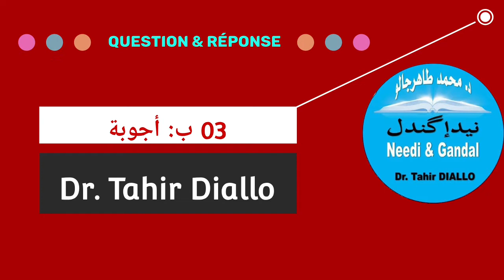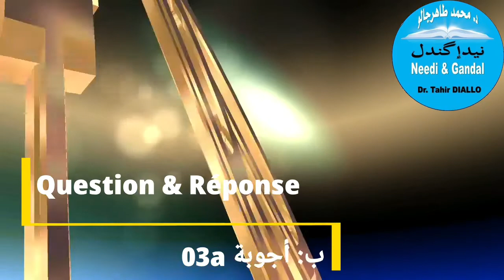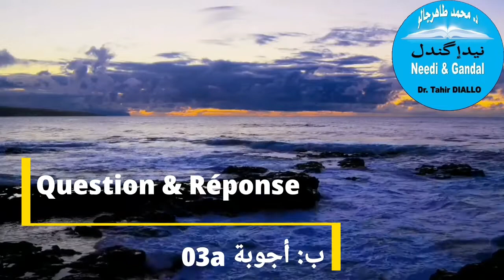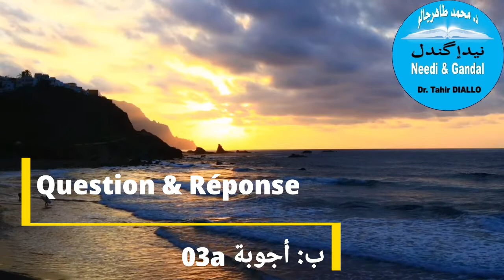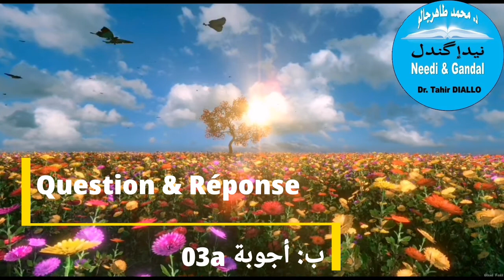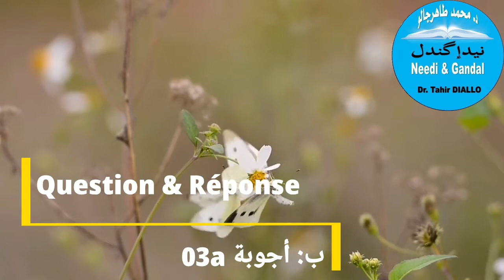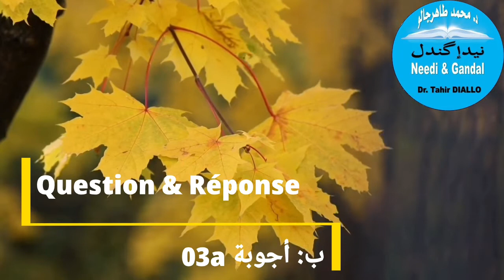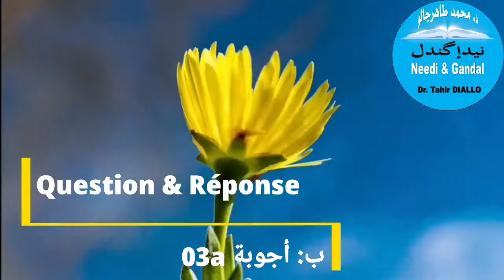Al Akhdari Lesson 3 Q & A 1